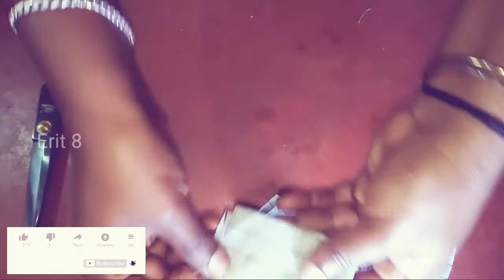How To Make Door Mat At Home With Waste Materials || DREAM CATCHER WITH WASTE MATERIALS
Support
Fortnite
David dobrik
Jacksepticeye
James charles
Joe rogan
Baby shark
Bts